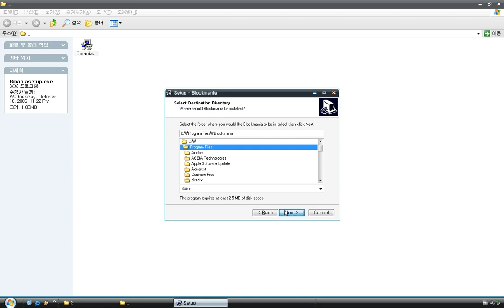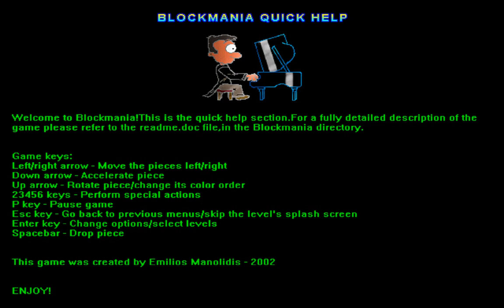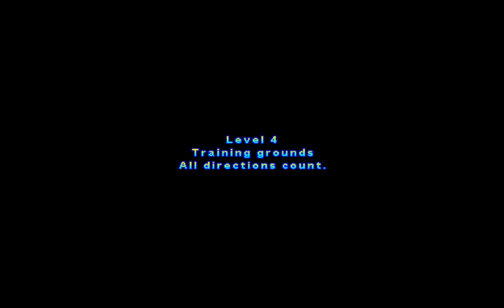Blockmania (Windows game 2002)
Blockmania is a puzzle game created by Emilios Manolidis.
The object is to remove as many balls (blocks) as you can by matching balls of the same color.
You can utilize five items (sweep, rain, airstone, holycross, bomb) to help your game playing.